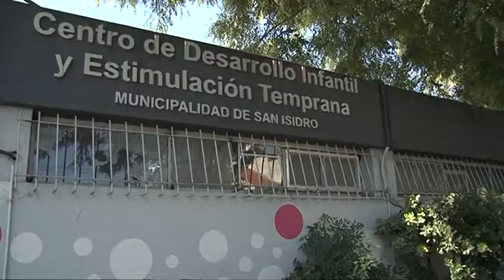Talleres para padres en San Isidro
Cómo ayudar a mi Hijo en la Escuela es la tercera charla del ciclo para adultos que organiza El Centro de Desarrollo Infantil y Estimulación Temprana El Nido. Es este sábado 7 de junio, a las 10, en Casa Museo Alfaro (Ituzaingó 557). Es gratis y hay que inscribirse.

4 junio, 2014 15:45
(San Isidro, 4 de junio de 2014). Para que los padres sepan cómo acompañar a los chicos en su crecimiento sin desesperarse ni desatender algún síntoma, en San Isidro empezó un ciclo de talleres.

Los primeros días en el colegio o jardín de infantes pueden ser difíciles para algunos chicos, por eso es importante darle importancia al período de adaptación. Es una nueva rutina, un nuevo espacio, nuevas caras, y mucho tiempo fuera de casa y lejos de sus papás. Es necesario que los adultos acompañen, apoyen y estén atentos a los cambios que muestran los chicos.

Cómo Ayudar a mi Hijo en la Escuela es la tercera charla que organiza El Centro de Desarrollo Infantil y Estimulación Temprana El Nido de San Isidro para educar a los padres en el acompañamiento de sus hijos durante el crecimiento.

"La idea es tratar de enseñarles cómo apoyar a sus hijos en el primer aprendizaje, en los primeros pasos que dan en el colegio y en las dificultades de adaptación que tengan", explicó la psicóloga de El Nido Soledad Purvis.

La directora de El Nido, María José Fattore, contó que el curso surgió por las dudas y consultas que recibieron. "Ya pasamos la mitad de los talleres. La convocatoria fue muy buena y queremos que los papás sigan participando porque las charlas surgieron de las consultas que recibimos. Por eso, decidimos orientar y educar a los padres en ciertas cuestiones de crianza para seguir ayudando a los niños".

La idea del taller es que los padres participen de forma activa y compartan sus experiencias, se saquen dudas y hagan las preguntas que crean necesarias.

La charla --a la que hay que ir sin chicos-- es este sábado 7 de junio, a las 10, en Casa Museo Alfaro (Ituzaingo 557). Como las vacantes son limitadas, hay que inscribirse con anticipación al 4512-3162.